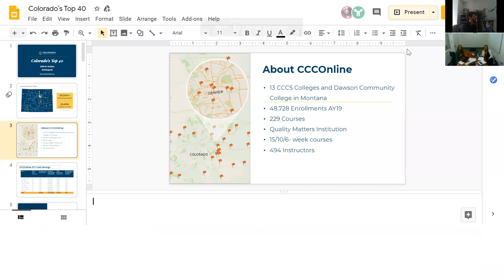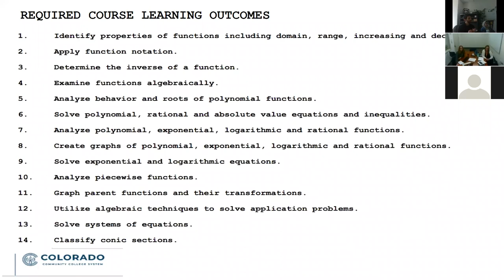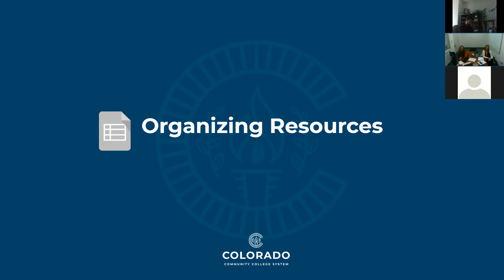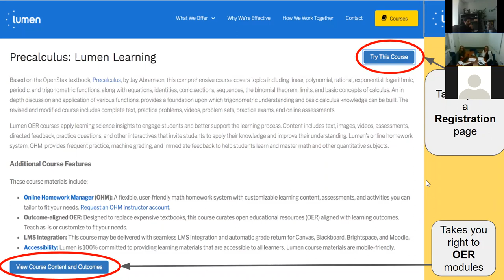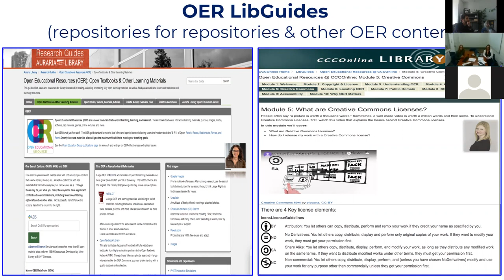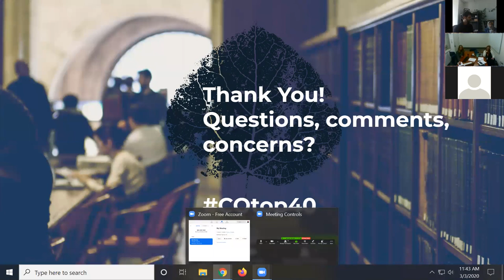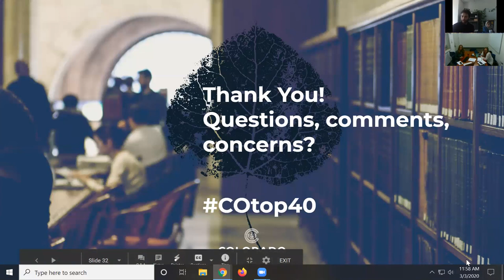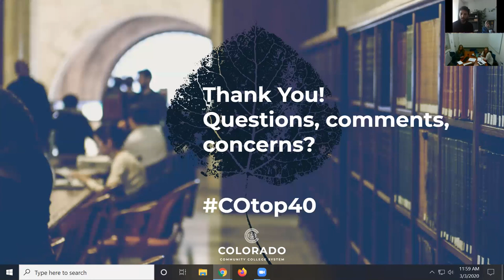Colorado's Top 40: OER in Action!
Come learn about Colorado’s Top 40 -- a grant project providing curated OER content for Colorado Community College System’s Top 40 Courses. Faculty, inside and outside of Colorado, can use this content to integrate OER into their curricula, and libraries can utilize to build the foundation for their own OER programs!

Presented as part of OEWeek by:

Brittany Dudek – Library
Coordinator at CCCOnline;
and
Holly Stevens, Patron
Accounts Specialist, UC
Denver